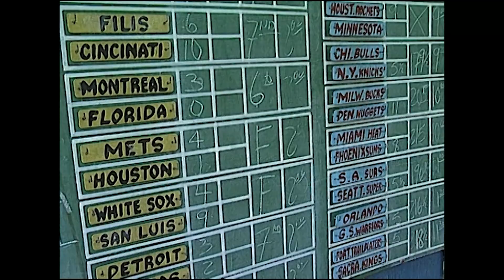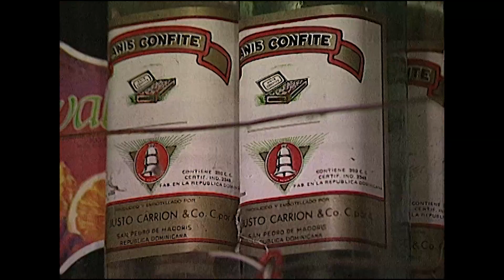Le dernier café (avant le danger)